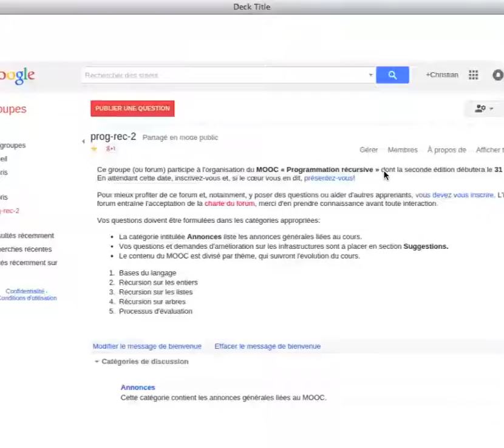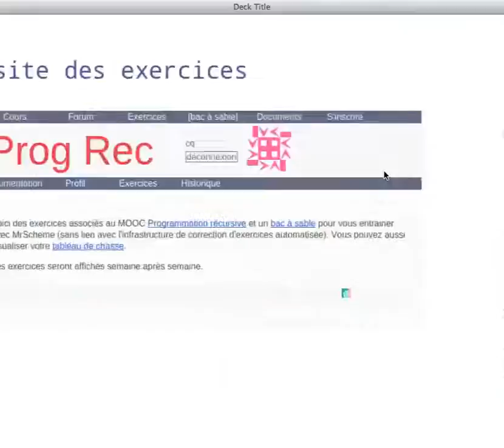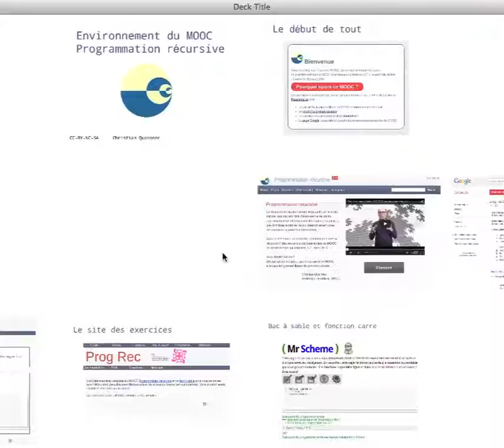0/2 Environnement du MOOC Programmation récursive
Description de l'environnement du MOOC « Programmation récursive » pour l'édition de 2015.